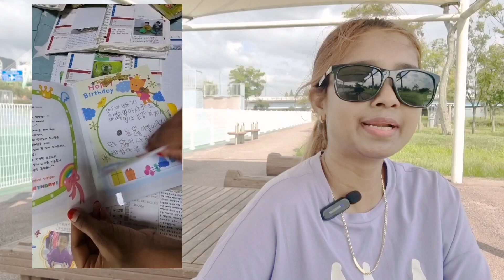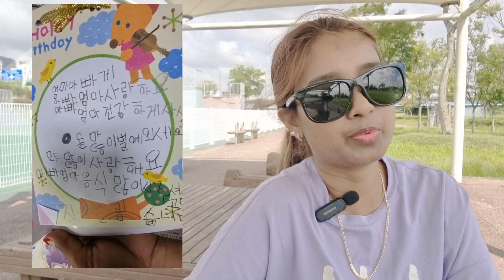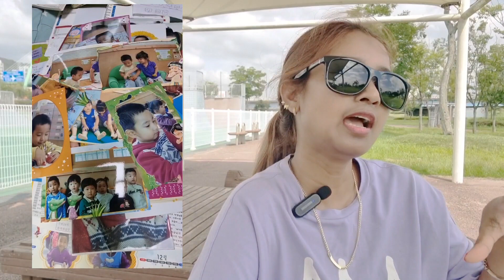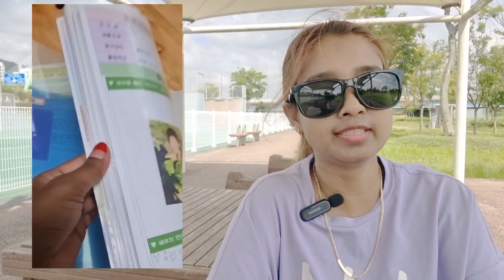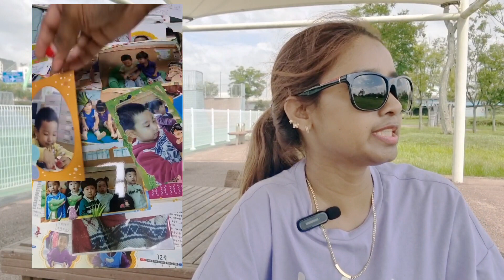কোরিয়ার Day Care Center গুলো কেমন এবং খরচ কত ? / 어린이 집 ,, 유치원 / Kalpona South Korea